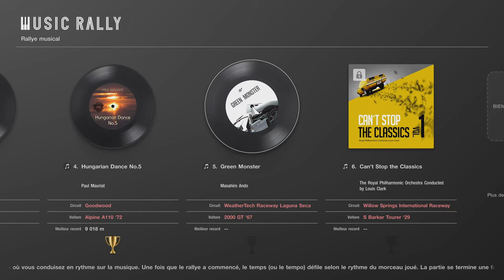MUSIC RALLY #5 GT7 - 6569m GOLD MEDAL - Green Monster by Masahiro Ando PS5 [4K]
Enjoy this gameplay of Gran Turismo 7 on Playstation 5.
This is my point of view (POV) of the 5th challenge of the MUSIC RALLY on GT7, with the Toyota 2000 GT '67 on WeatherTech Raceway Laguna Seca.

All credits of the song goes to Masahiro Ando and Sony Music
Title of the song : Green Monster
Official music link not available (Soundtrack from GT4, not officially on YouTube)